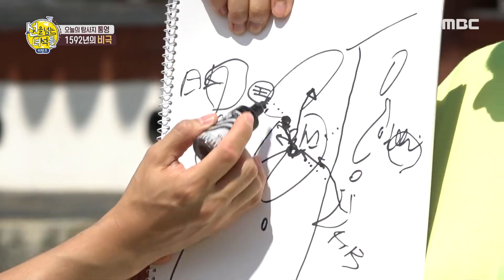[HOT] The country is in crisis, 선을 넘는 녀석들 - 리턴즈 20190922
The country is in crisis